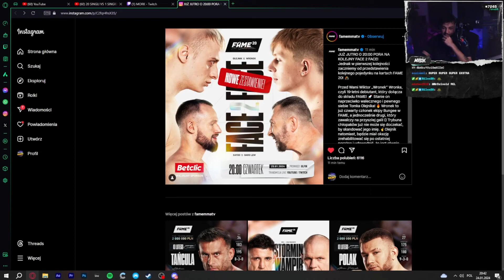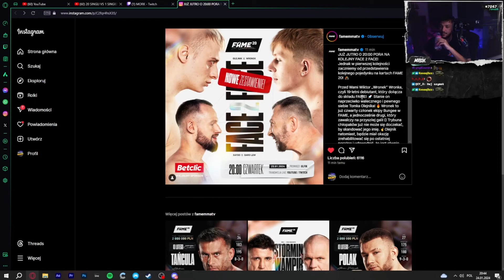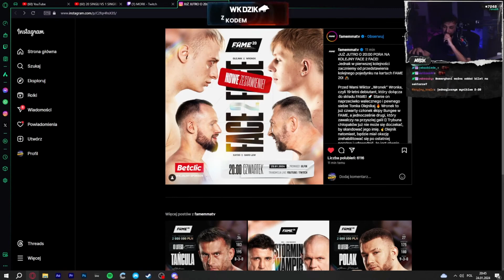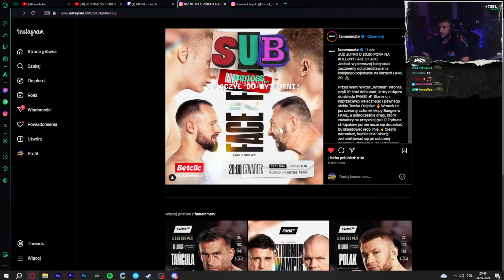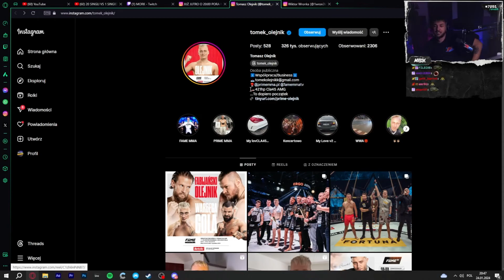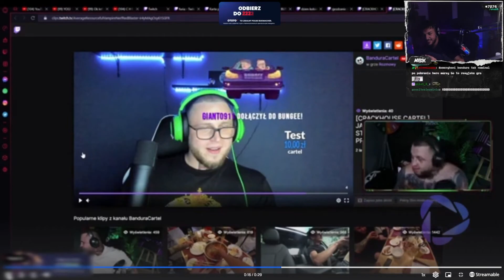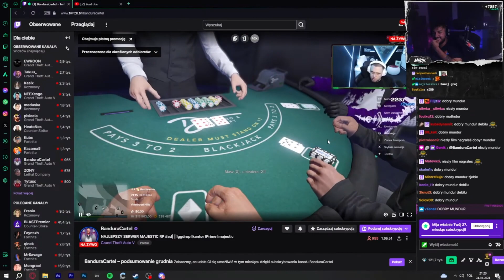MERGHANI REAKCJA NA OGŁOSZENIE WALKI WRONKA NA FAME MMA 20! *dzwoni do Olejnika*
►Zostaw  suba i łape w góre będę wdzięczny